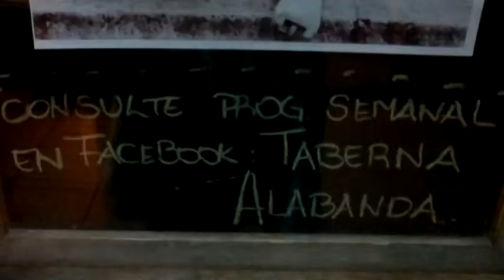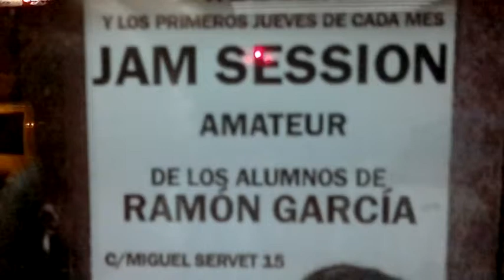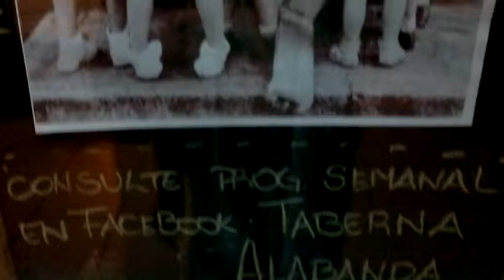Taberna Alabanda Jam Session Alumnos Ramon Garcia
Taberna Alabanda Jam Session Alumnos Ramon Garcia - 4 Abril 2013 -